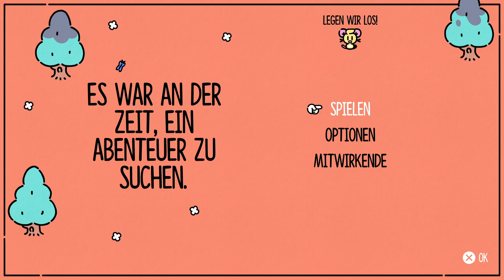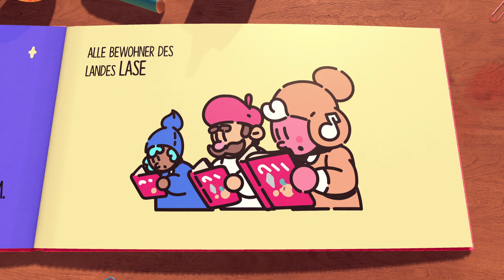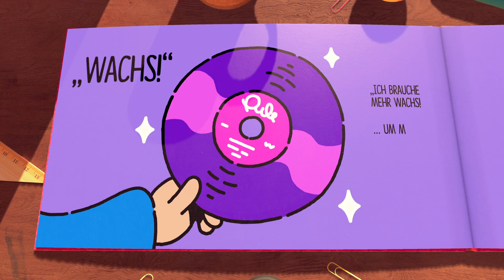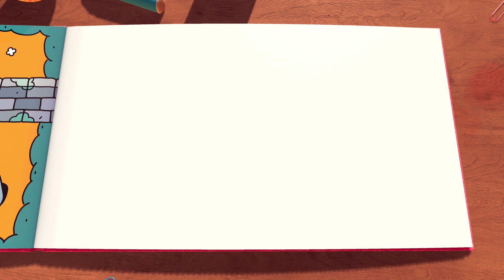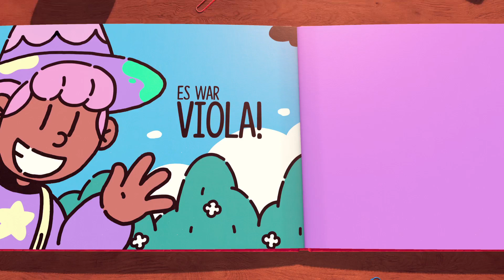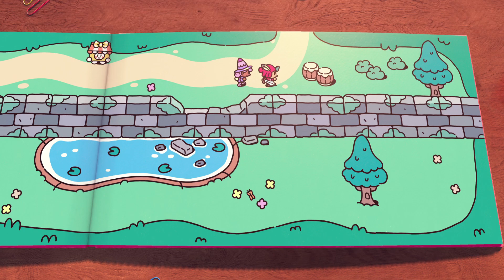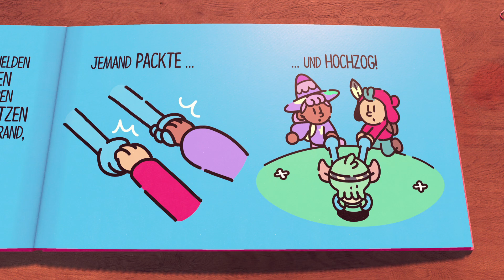DER KÜHNE KNAPPE - Die ersten Minuten